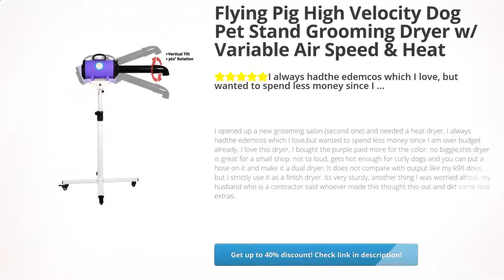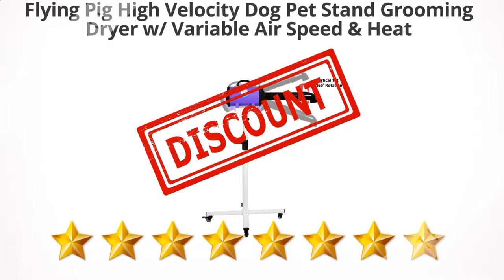Flying Pig High Velocity Dog Pet Stand Grooming Dryer w/ Variable | Review and Discount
Flying Pig High Velocity Dog Pet Stand Grooming Dryer w/ Variable Air Speed &amp; Heat Review and Discount

       Constructed with steel shell and the motor is design for hard use for years

       Variable Air Speeds & Heats, Stand adjusts from 33 inch to 51 inch and rolls on four lockable casters

       Powerful motor up to 4.0 Peak H.P. / 16.36 amps / Voltage 110V / 60 Cycle

       Air Volume: 240 CFM / Air Speed: 28000 FPM / Watts: 1800 / Volts: 110V

       Equipped 360 Degree Rotating nozzles tiltable head & 120 inch flexible Hose/two different nozzles & filter/1 Year Warranty